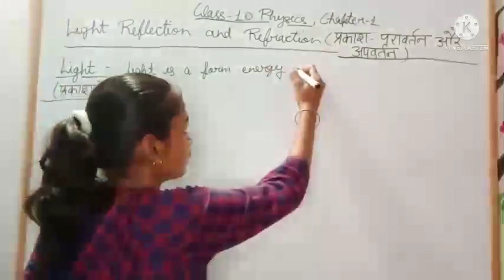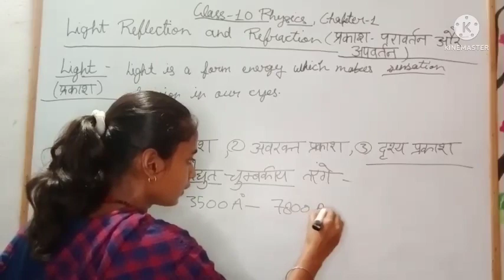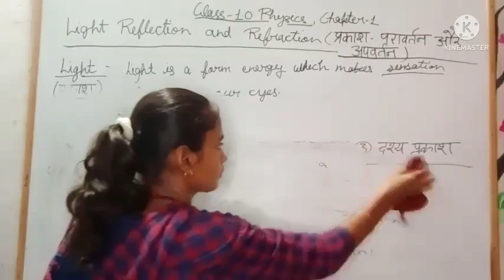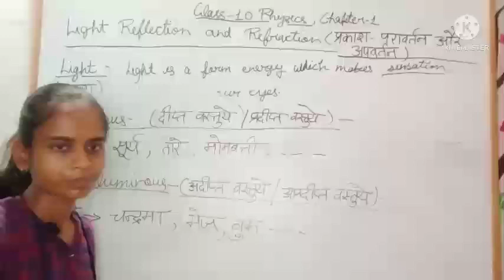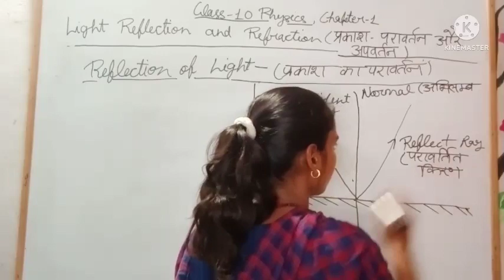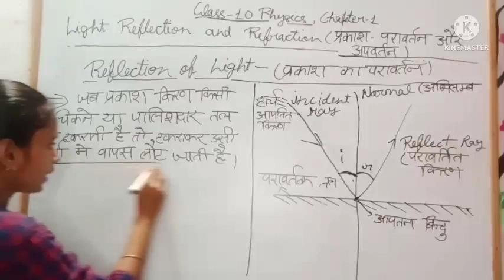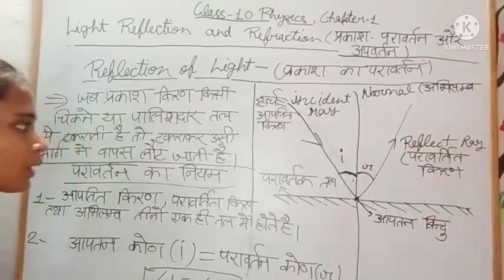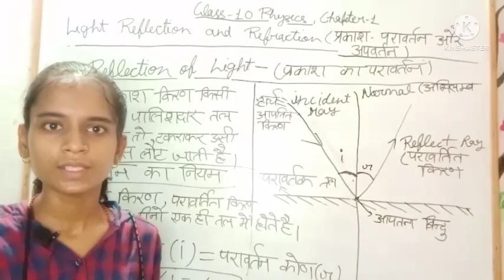Class-10PhysicsCh-01 Light , reflection of light( @mmclassesofficial )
In  this vidio I will teach you  light and reflection of light 💡.
class -10 physicsNCERT ch-01 light reflection and refraction **Complete theory and numericals video.